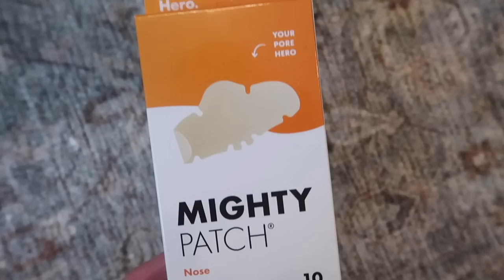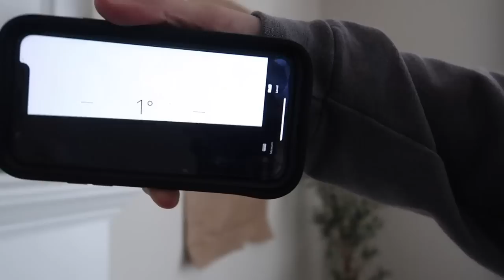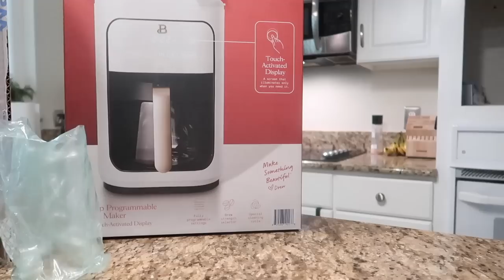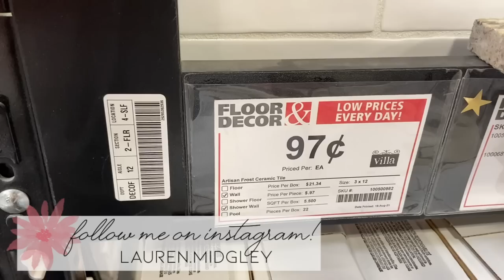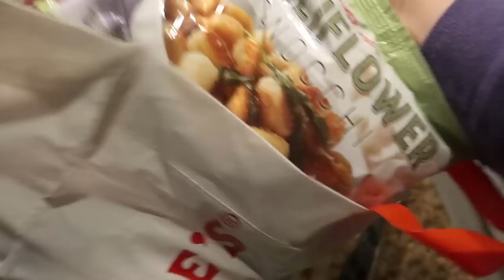MOVING VLOG 4 | new house decorating, shopping for flooring, rug rearranging & trader joes haul!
Must use code:  LMIDGLEY

Hero Cosmetics believes in super-powered skincare for all and that everyone deserves to feel comfortable in their skin.  Make sure to check out their site for some skin care must-haves including the Mighty Patch Nose! It’s the most effective and gentle way to help prevent squeezing or picking at clogged pores or blackheads.

Moving vlog pt 4! New house decorate with me, decorating the living room, new rugs in the bedroom, flooring shop with me & trader joes grocery haul! Welcome to moving vlog #4! Decorate with me in the new house, help me pick out home decor, curtains and rugs, and give me your opinion! I also share house updates with the flooding and flooring renovation updates. and ended with a Trader Joes grocery haul! I hope you enjoy! Cleaning videos, decorating videos, home decor hauls and more coming soon! :)
**Also!! I hope you all aren't mad at me for not posting the past couple weeks. I am so horribly slow with editing but I promise I am trying my hardest. I have lots of videos filmed for you guys already and am hoping I can get them up faster. My goal is to post 2 times a week again! I love you guys and really appreciate you all!

My new coffee pot
All the rugs I tried lol!
My living room rug
My sectional

Lauren Midgley